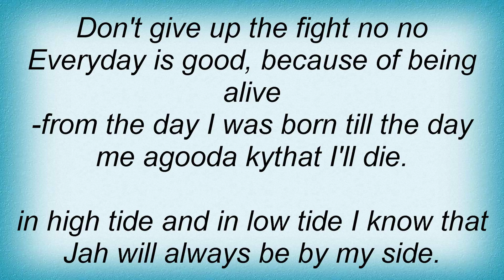16858 Patrice - Everyday Good Lyrics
16858 Patrice - Everyday Good Lyrics